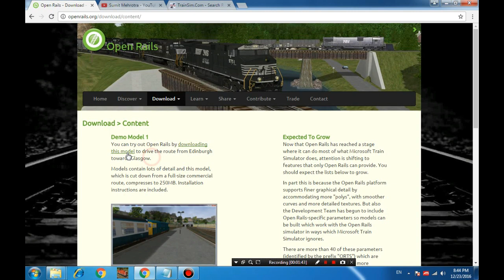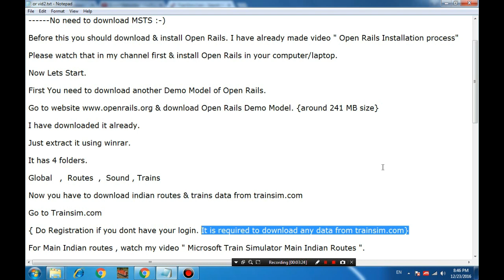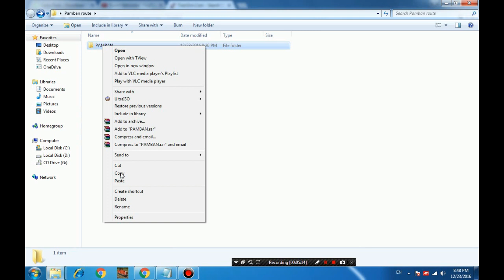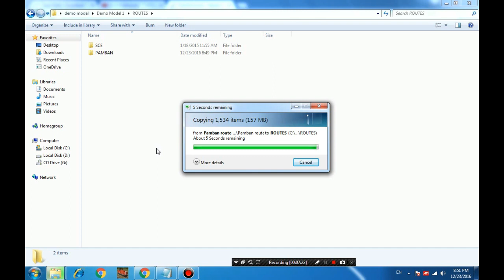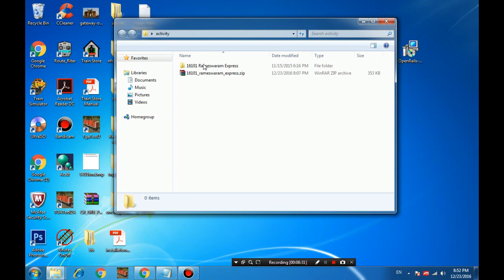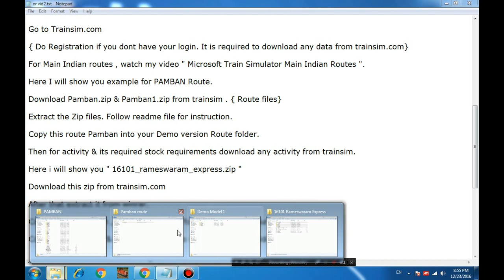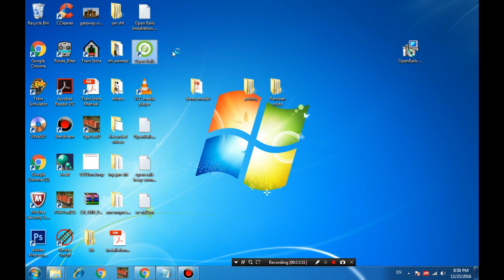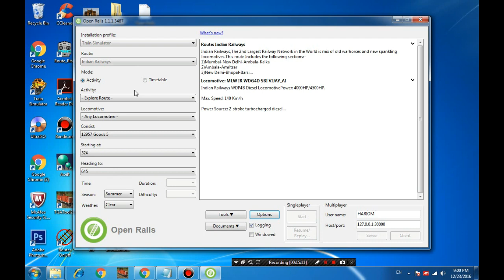How to add Indian trains in Open Rails by Sumit Mehrotra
How to add Indian trains in Open Rails